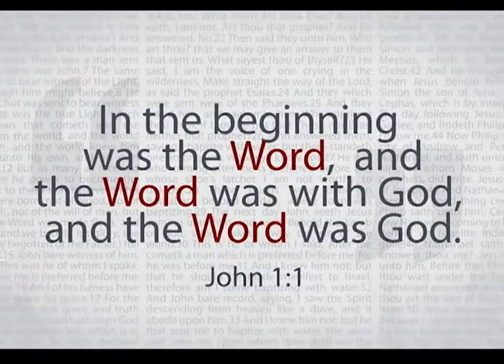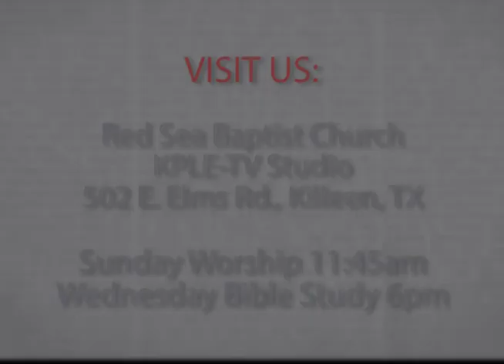It’s a Word Thing S10 E10 Of This Is the Year Of Clarity